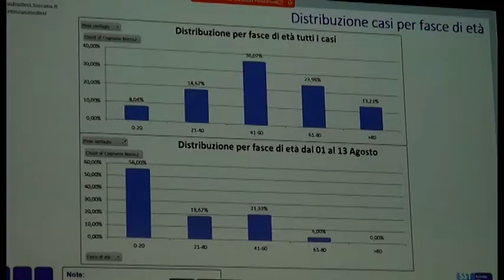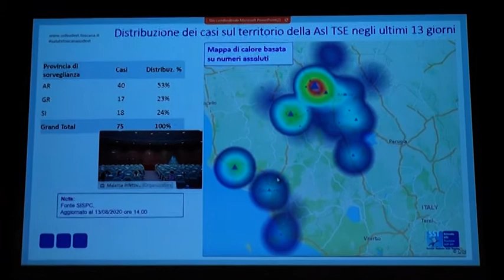Covid, tampone per chi rientra dall'estero. Ecco come fare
Le istruzioni su come sottoporsi al tampone di rientro da un paese estero.